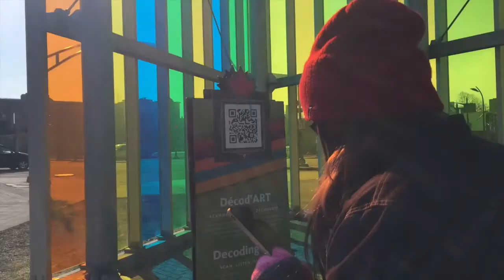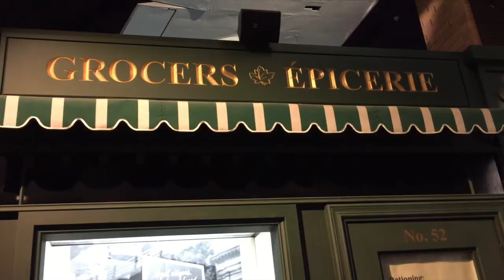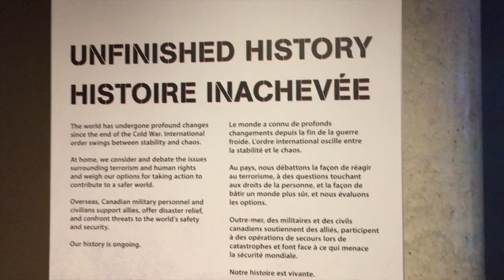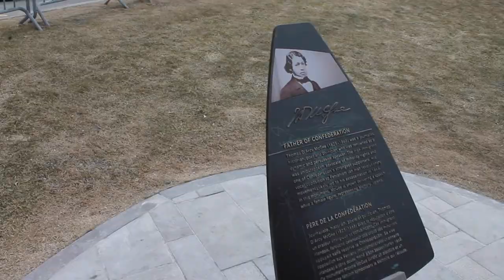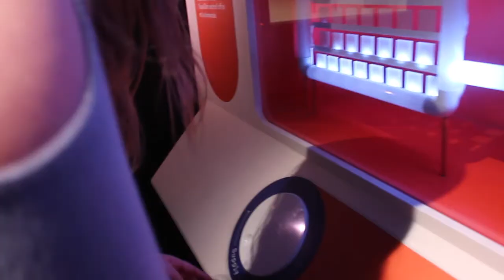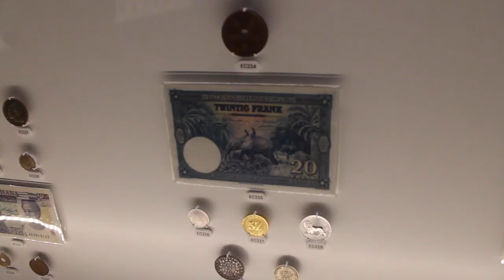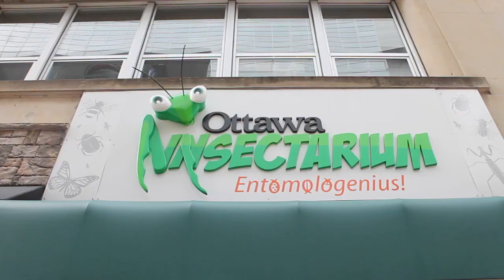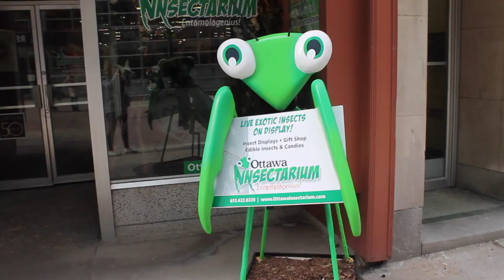The Vlog with the Tarantula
Look at that! I finally uploaded a video...university was rough the past two weeks. Anyways, it's over now. Here's day 2 of Ottawa! Sarah hold a tarantula and I...don't!

Still reading? That means you're dedicated so...